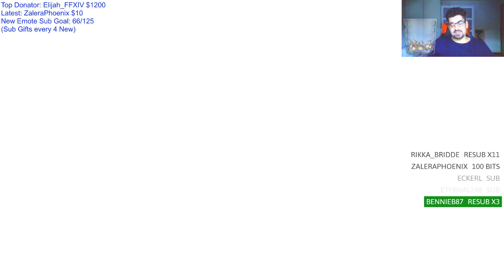FFXII: TZA SFF Mod - First Demon Wall Suprise!!